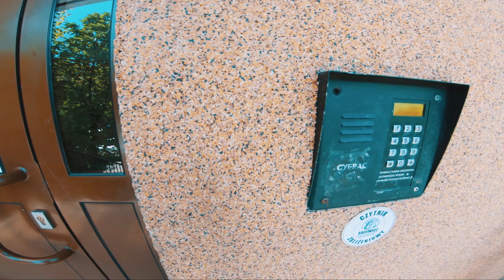Longboard na Mszanie a nie sranie w banie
📢 Jeśli film ci się podobał kliknij łapkę 👍

🎥  Nagrywam GoPro Hero 4/GoPro Hero 7/Dron Vasyl-Mavic 2 zoom
Kilka strzałów ze spotu Mszana pierwsze slajdy